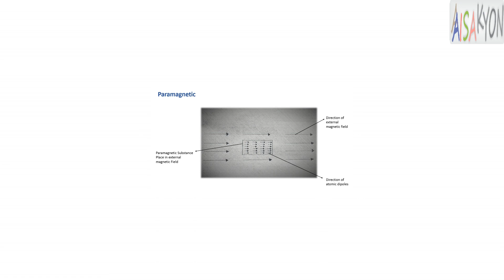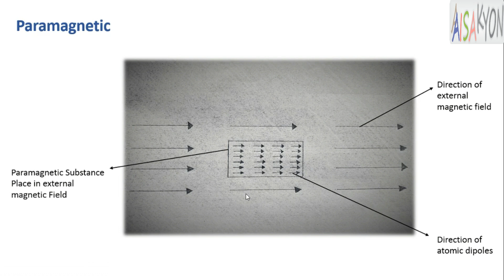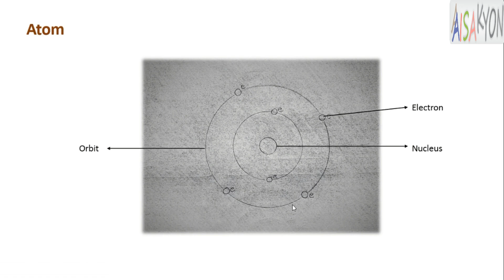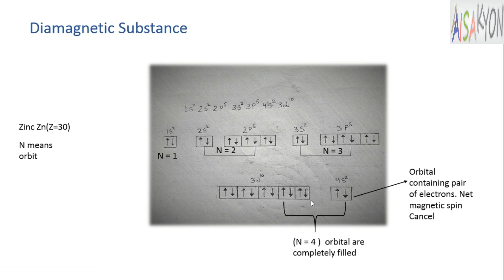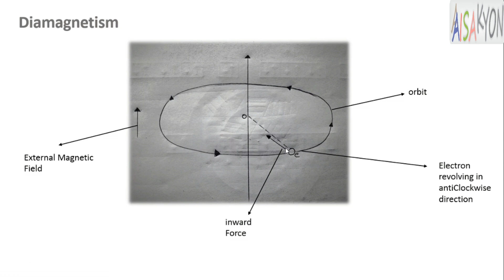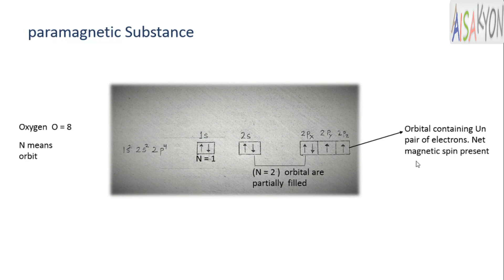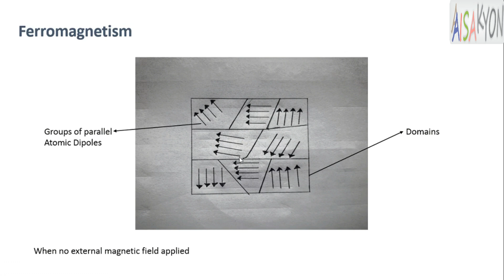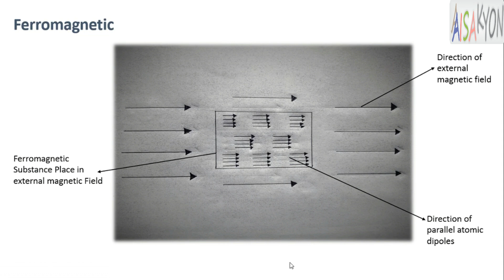what is Diamagnetic paramagnetic ferromagnetic | explain in details | hindi